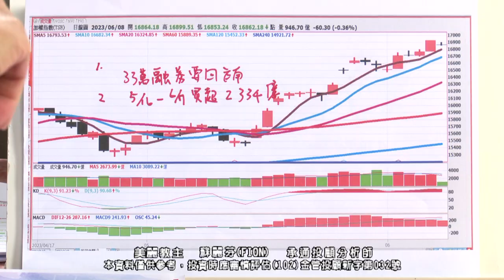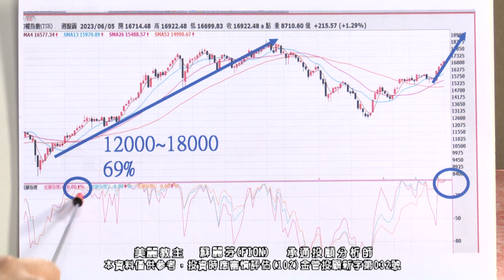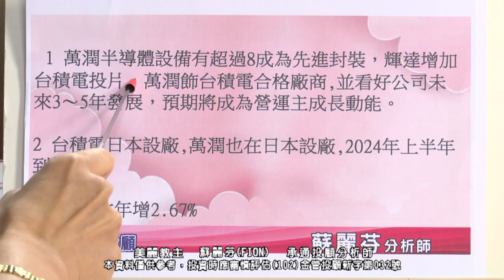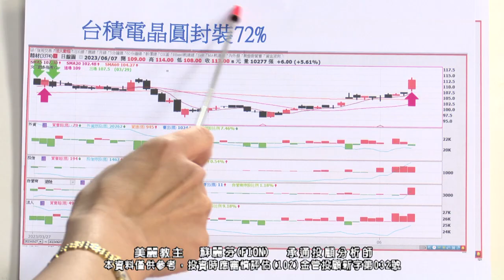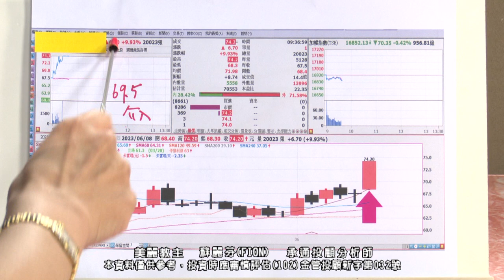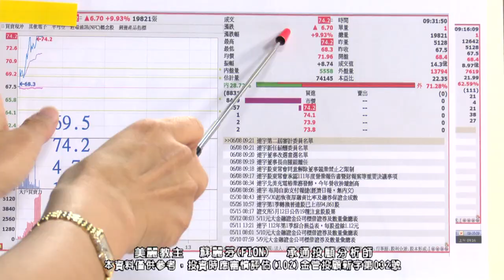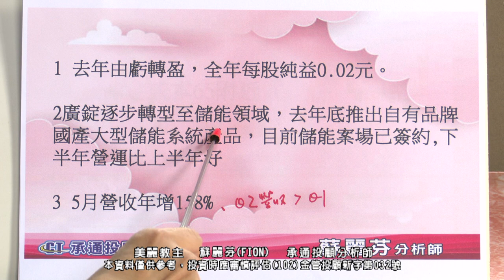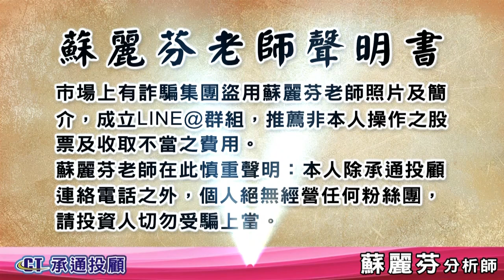20230608 2130 蘇麗芬 美麗教主